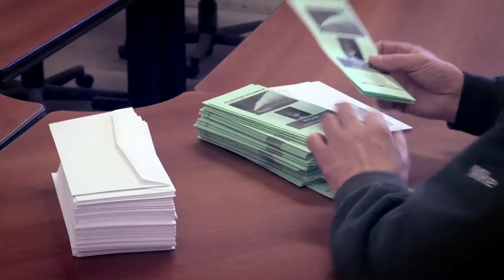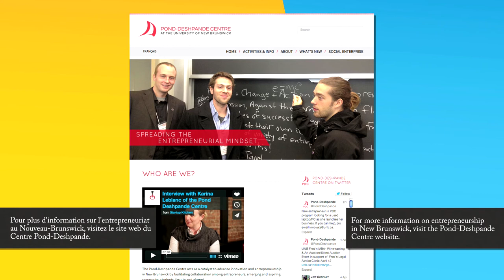Jobs Unlimited/ 6Colour Copy- Social Enterprise in New Brunswick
Jobs Unlimited/6Colour Copy is a Fredericton-based social enterprise.